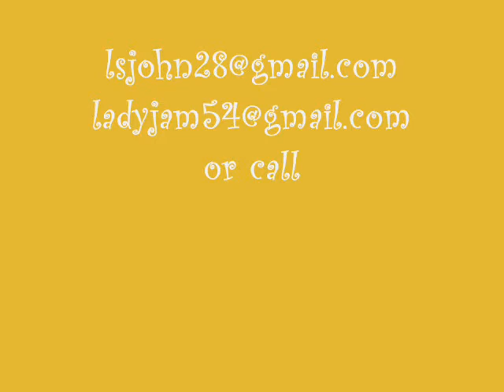Linton and Louise Smith's Christmas CD commercial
You will get in the holiday spirit with the renditions of these  Christmas classics by Linton and Louise Smith as only they can.  thew collection of THE JOYFUL SOUNDS OF CHRISTMAS was orchestrated by Ronald E Holland and with the mastery of Trumpet and Vocal styling of the Smith's will sure to have you pressing the repeat button long after Christmas is over.